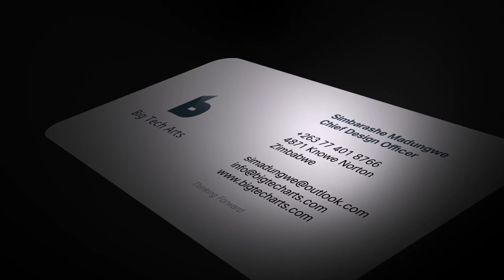Business card Film — Big Tech Art